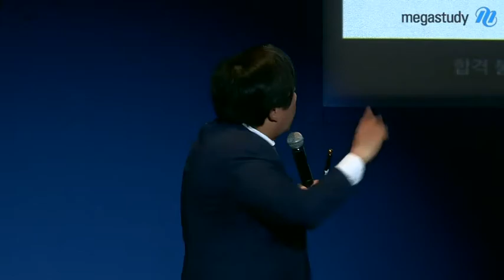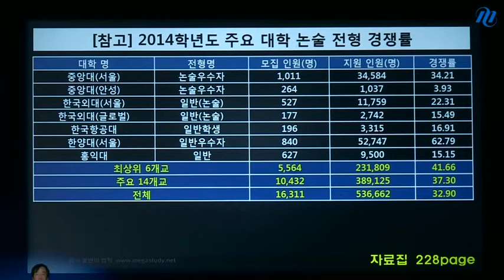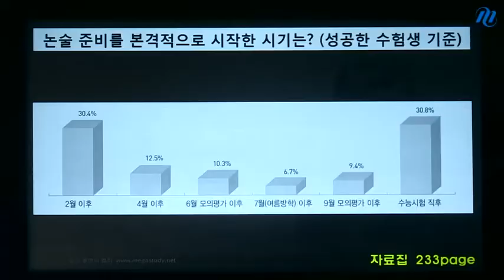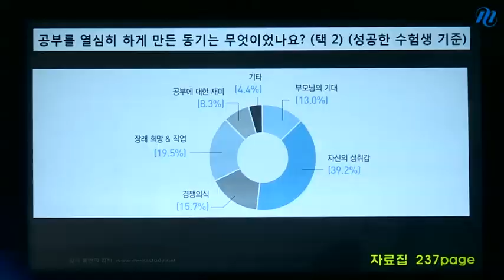[메가스터디] 2015 대입전략설명회 손주은 "선배들에게 배우는 대입 성공의 법칙"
실패를 돌아보면 대입 성공의 길이 보입니다. 돌아가는 길은 없습니다. 성공한 선배들처럼 당당히 맞서세요! - 합격불변의 법칙 메가스터디